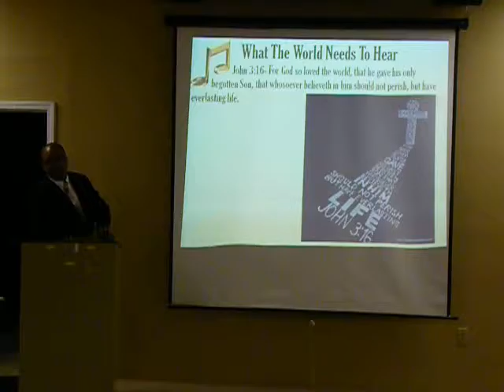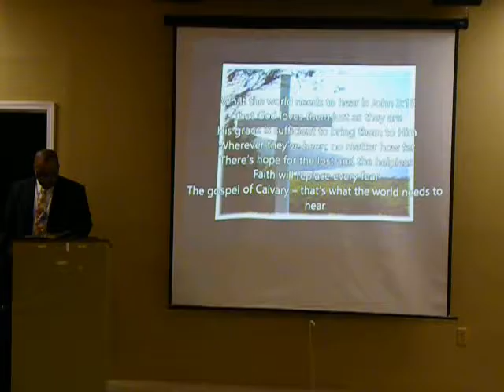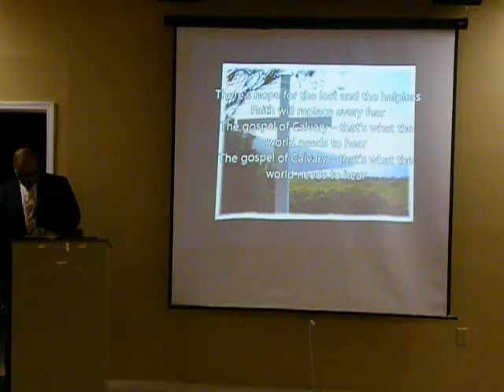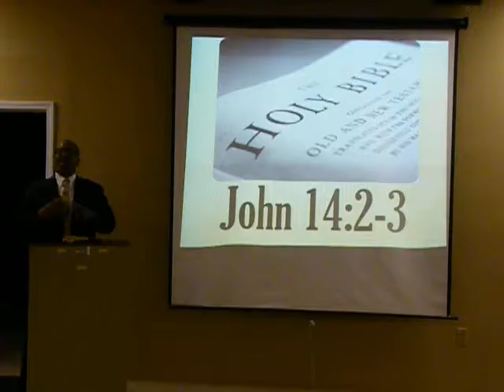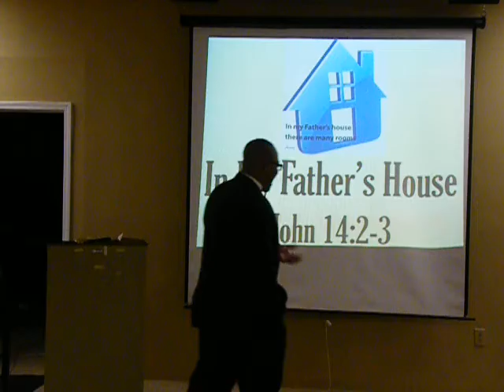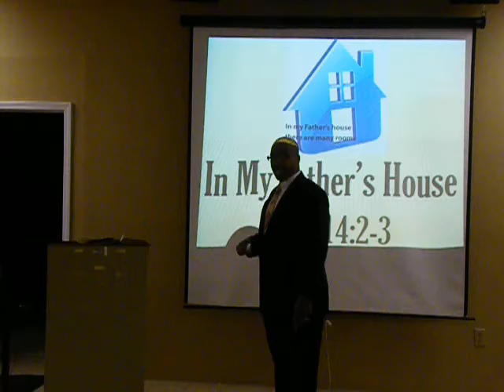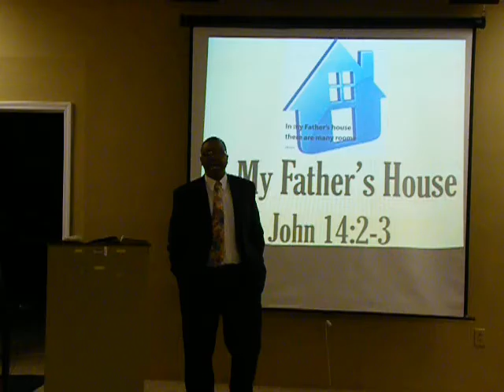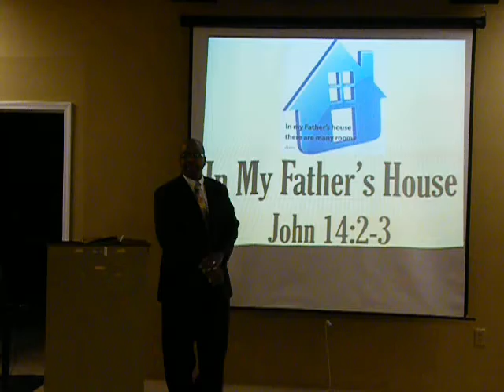29MAY16-In My Father's House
John 14:2-3 [Genesis31:1-16; Acts7:1-5,17-28]